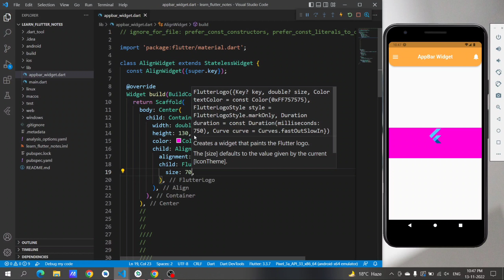Align Widget in Flutter | Axis Alignment | Align & Position Widget | Flutter Tutorial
Align Widget in Flutter | Axis Alignment | Align & Position Widget | Flutter Tutorial | Coding Journey

Nothing is as important as Passion
In your work.

No matter what you want to achieve in
your life be passionate and consistent
in your work.

And just remember one thing: "Nothing in
Life is impossible as the word itself says
That I'm Possible".

Finally, I Launched today a free Coding
YouTube channel for Software Engineers.

I'm Passionate about learning
Programming & New Things